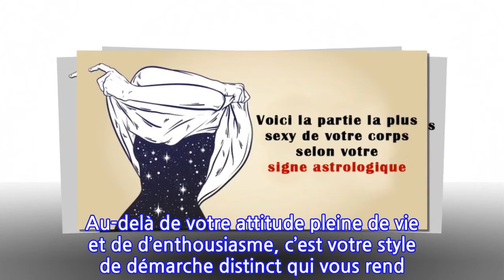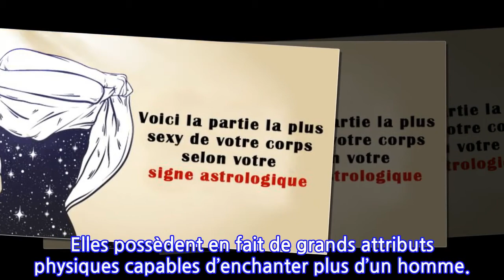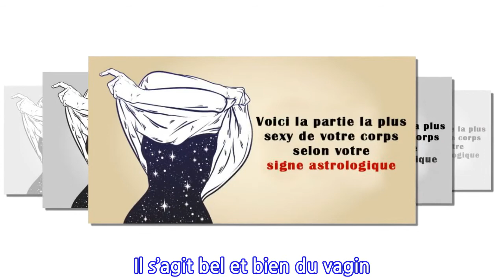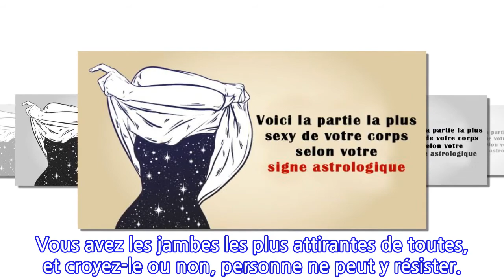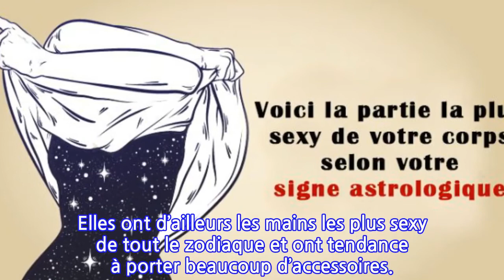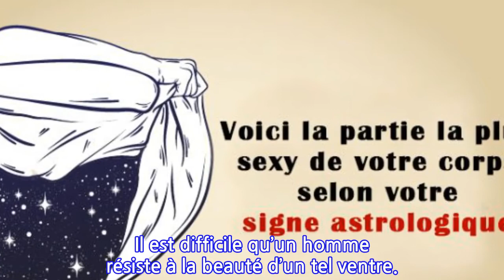Voici la partie la plus sexy de votre corps selon votre signe astrologique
Vous êtes-vous déjà demandé pourquoi les hommes semblent plus attirés par un signe astrologique qu’un autre ? Est-ce dû à un trait de caractère particulier ou à un attribut physique bien précis ? Pour ce dernier, il semble que le potentiel de séduction de chaque signe astrologique réside dans une partie du corps !
1.Bélier